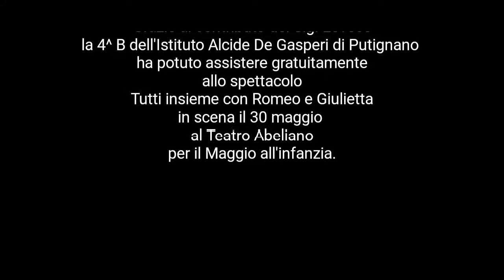Invita una classe a teatro 2017 - Sig. Lovece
Quest’anno il Maggio all’infanzia ha festeggiato la ventesima edizione: una ricorrenza significativa per il più importante festival dedicato alle arti per l’infanzia del Sud Italia.

Alla luce del successo della passata edizione, Teatri di Bari ha riproposto l’iniziativa Invita una classe a teatro, che ha dato la possibilità a 35 classi di assistere gratuitamente agli spettacoli in programma per il Festival, grazie al contributo delle aziende del territorio.

Grazie al contributo del Sig. Lovece, il 30 maggio 2017,  la 4^ B dell'Istituto De Gasperi di Putignano ha  potuto assistere gratuitamente allo spettacolo Tutti insieme con Romeo e Giulietta, in scena al Teatro Abeliano per il Maggio all'Infanzia.